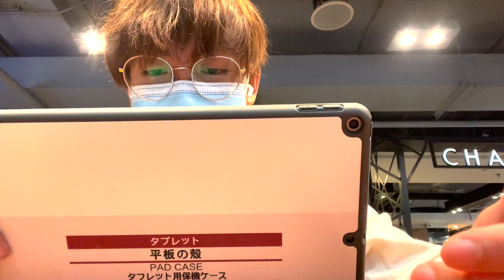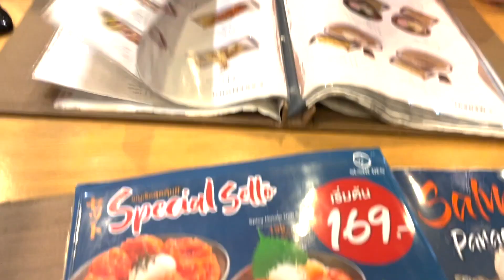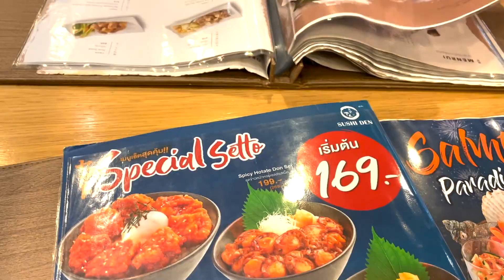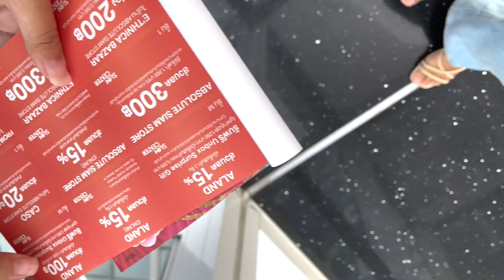Vlog | a weekend 🧇🍓🫐 ไปคาเฟ่ ซื้อของที่มูจิ ในวันหยุด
วันหยุดไม่ได้เจอเพื่อนนานมากครับ เพราะเรียนออนไลน์ มีโอกาสได้เจอกันสักที ก็ขอใช้ชีวิตให้มีความสุขกันหน่อยละกันครับ ไปคาเฟ่กินขนมแสนอร่อย ต่อด้วยซื้อของกันนิดหน่อย มีความสุขจัง

👨🏻‍💻 WHO AM I ? I’m a 4th-year Faculty of Learning Science and Education at Thammasat University of Thailand.